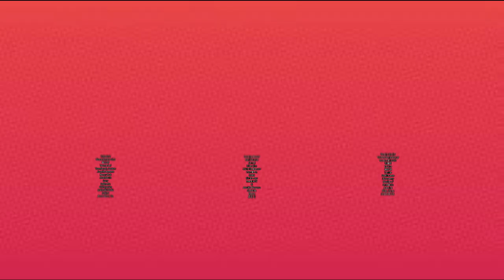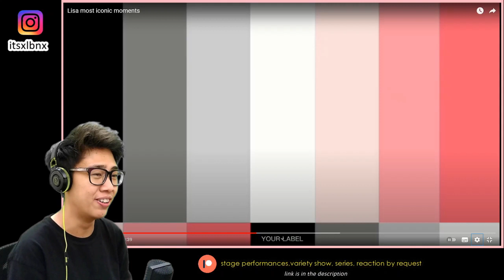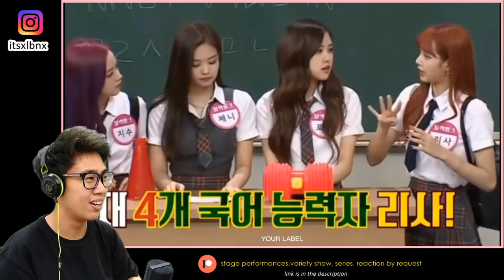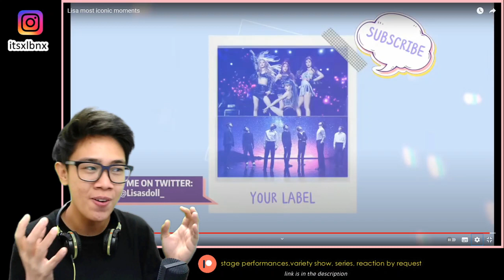BLACKPINK LISA MOST ICONIC MOMENTS REACTION!!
The duality of Lisa || BLACKPINK LISA MOST ICONIC MOMENTS REACTION!!